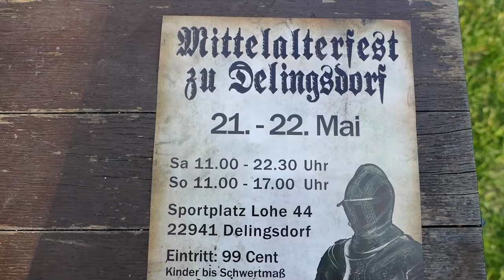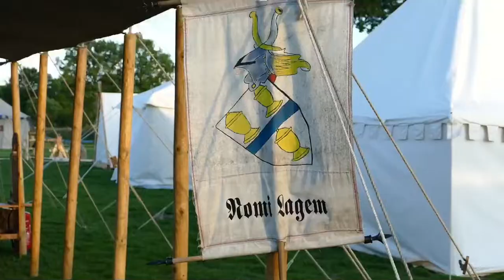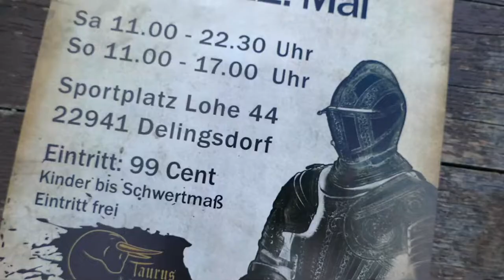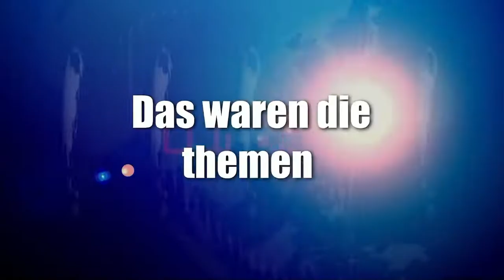News der Woche Feuerwehr haus, 9 euro und co, 99cent für ein fest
Creator, mitwirken,

Abschnitte Video

News der Woche
Thema 1

Thema 3

Sport

Youtube News

Veranstaltungstipp 1

Veranstaltungstipp 2

Veranstaltungstipp 3